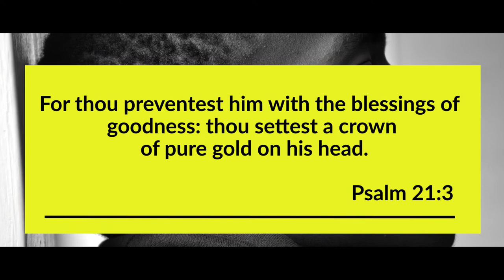Thoughts on Psalms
How's your Devotional Life? I'm going through the Book of Psalms and praying over each chapter to help engage my devotionals again.

Truth from the Word of God enters the hovel of the peasant; rays from the Sun of Righteousness light up the rude cottage of the poor, bringing gladness to the sick and suffering. Angels of God are there, and the simple faith shown makes the crust of bread and the cup of water a banquet.  - Ellen White

Link to the Book "Steps to Christ"

MY GEAR:

GORILLA POD